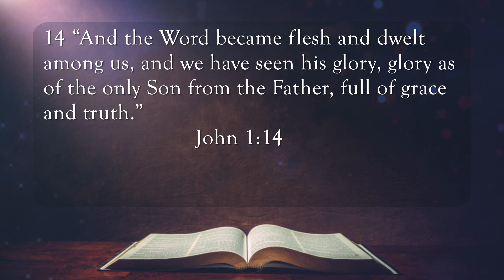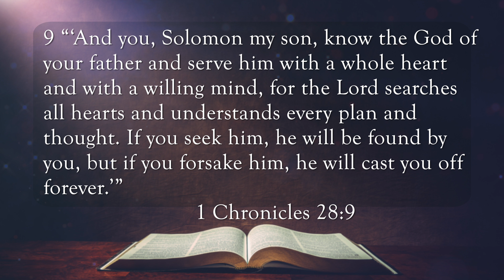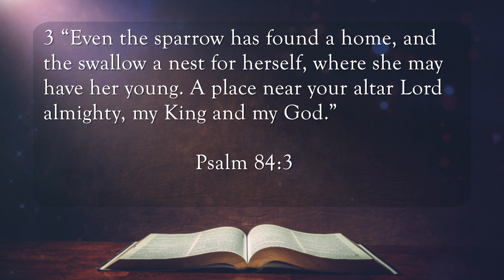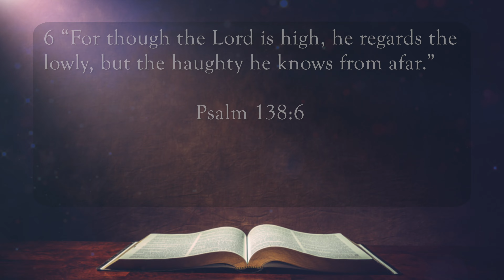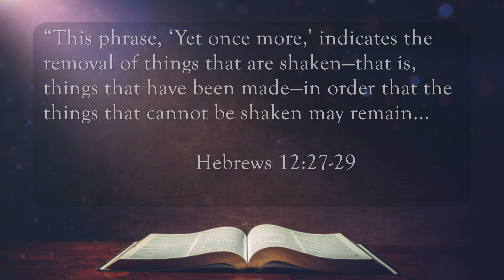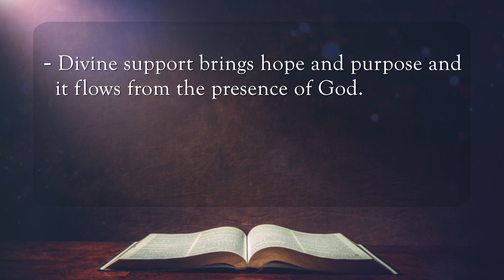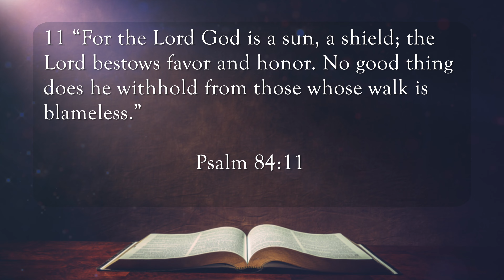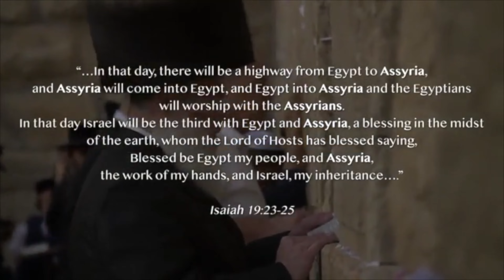FaithWalk #67 - A Heart For God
A study from Psalm 84.